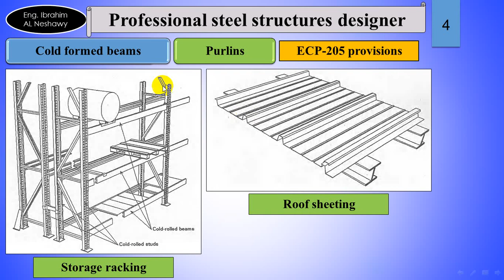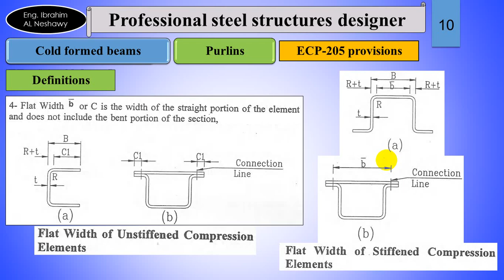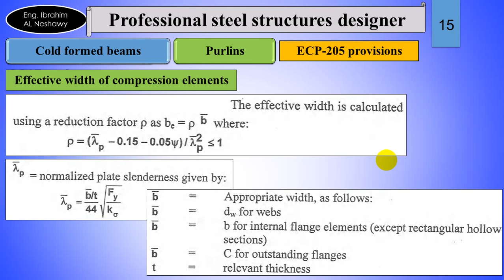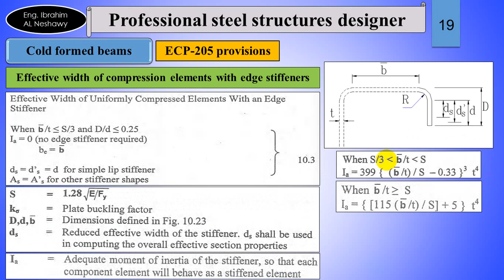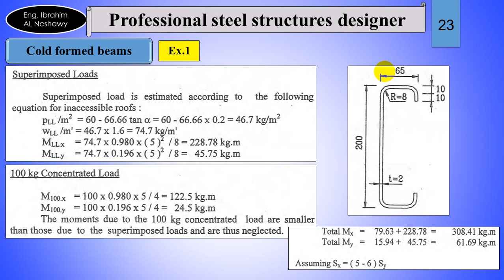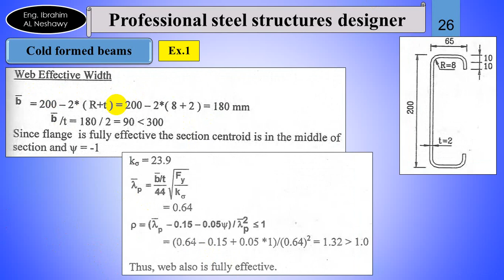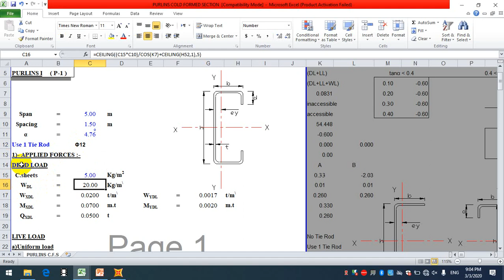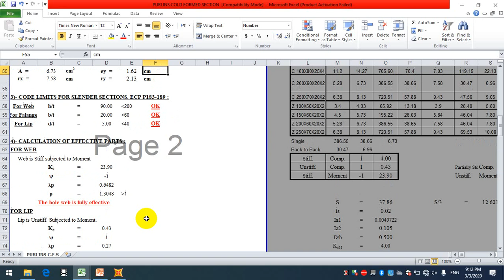Professional steel structures designer - Lecture 7-2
Eng. Ibrahim Mohamed